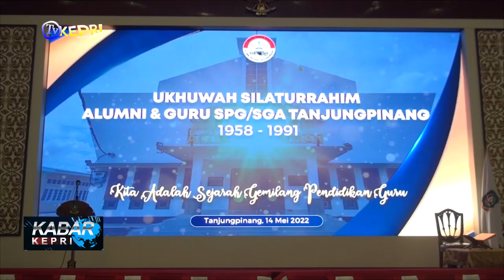ALUMNI SGA & SPG ADAKAN REUNI AKBAR 1955-1991- TV KEPRI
KABAR KEPRI / SELASA, 17 MEI 2022

REDAKSI NEWS
KASUB  : EPENDI
EDITOR  : FEBI, RIAN, BARY
QC   : NIKEN
NEWSREADER : NURUL
REPORTER  : ADAN